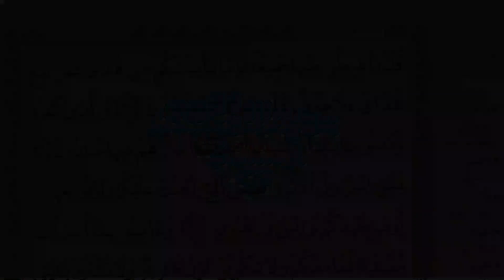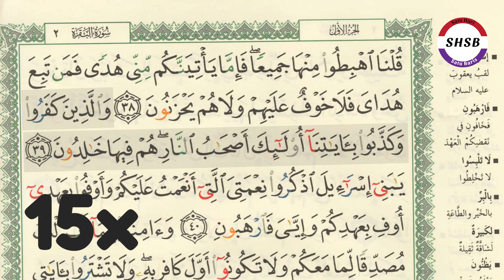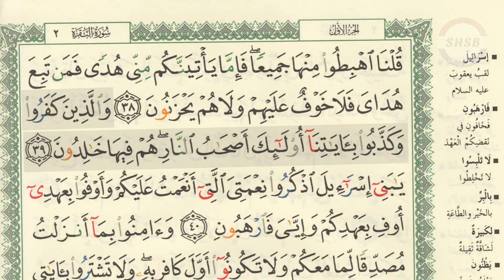SHSB - Juz 1 Halaman 7 Baris 3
Bismillah...

1. SHSH (Satu Hari Satu Hadits): Program hadits harian melalui grup WhatsApp.

2. SHSB (Satu Hari Satu Baris): Program Tahfizh (menghafal) al Qur'an, satu baris setiap hari, melalui media grup WhatsApp dan YouTube.

3. SHSV (Satu Hari Satu Video): Program video motivasi/nasehat islami setiap hari melalui grup WhatsApp.

4. SHDH (Satu Hari Dua Halaman): Program membaca Al-Qur'an dua halaman setiap hari dengan media grup WhatsApp & YouTube.

5. Ruang Ngaji + SHDB (Satu Hari Dua Baris) Juz 30: Program Belajar mengaji dan menghapal setiap hari dengan media grup WhatsApp & Youtube.

(1) Satu Hari Satu Ayat (SHSA).

Dll.

Ttd.

Pimpinan Utama RuWaS Group.